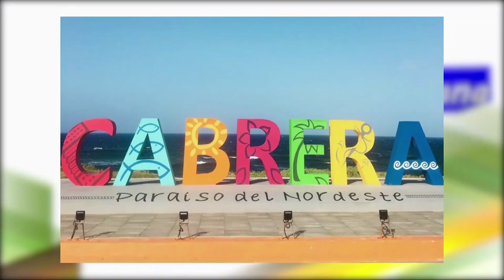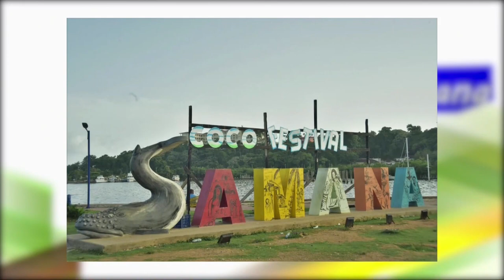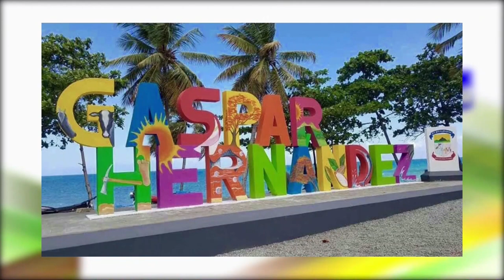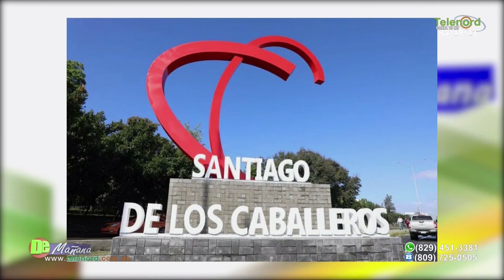"Letrero que dice SFM es un disparate"